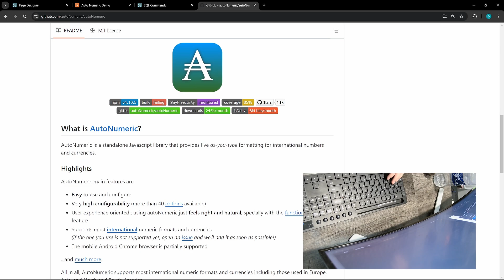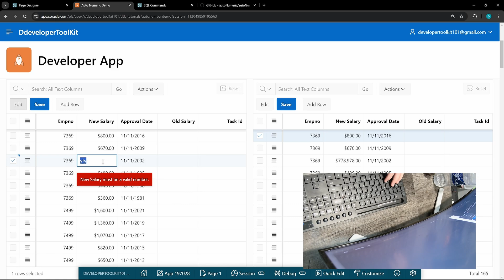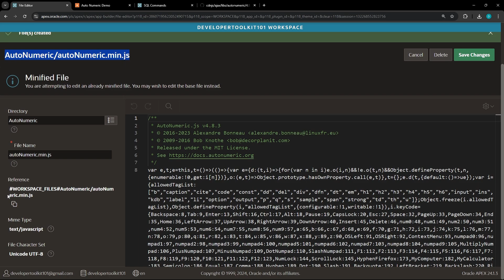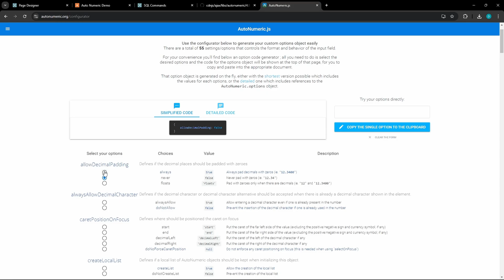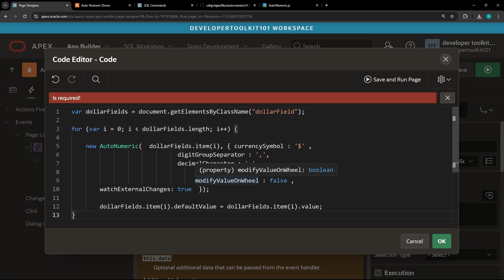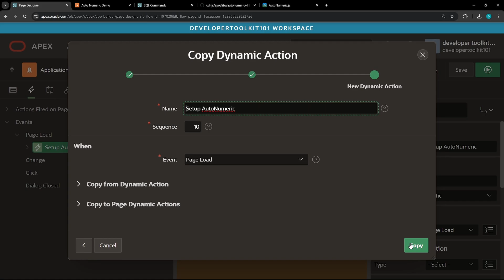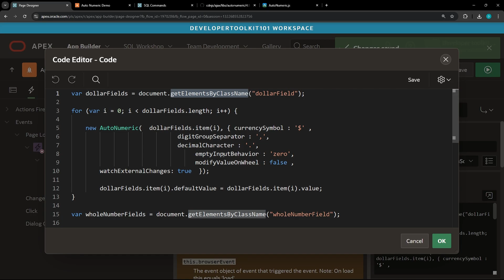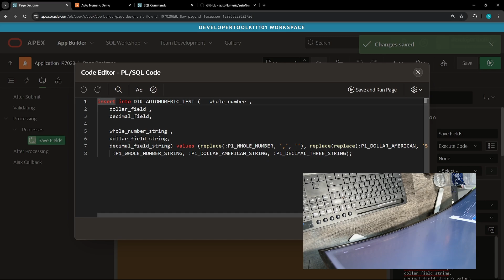Oracle APEX Auto-Format Number Fields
Title: How to Add AutoNumeric JS Library in Oracle APEX | Auto-Format Number Fields

Description:

In this step-by-step tutorial, we’ll show you how to integrate the AutoNumeric JavaScript library into Oracle APEX to auto-format your number fields for a smoother user experience. AutoNumeric is a powerful and easy-to-use JS library that allows you to format currency, percentages, and other numerical inputs seamlessly. This guide walks you through everything from downloading and including the library to applying it to number page items within your Oracle APEX application.

What You'll Learn:

How to add AutoNumeric to Oracle APEX.
Automatically formatting number fields (currency, percentages, etc.).
Practical use cases for improving data input in Oracle APEX forms.
Enhancing user experience with dynamic formatting.
If you work with Oracle APEX and want to improve the presentation of numerical inputs, this video is for you!

--Includes different options, their descriptions and default value.

 Path
AutoNumeric/autoNumeric.min.js

Welcome to TheDeveloperToolkit.  We cover a wide range of topics, from Oracle APEX, ReactJS, SQL Developer, React Native/Expo, Game Dev, Informatica, and much more.

If there's a specific topic you'd like us to cover or a question you'd like answered, don't hesitate to drop us a comment. We love hearing from you!

0:00 Intro
0:29 Explanation of Issue
1:46 Final Result - Page Item
2:32 Final Result Interactive Grid
3:08 Step 1 - Download Source Files
3:44 Step 2 - Add File to Workspace
4:30 Step 3 - Import File into Application
4:53 Step 4 - Setup AutoNumeric Dynamic Action
5:45 A little bit about AutoNumeric
8:25 Test Progress
8:45 Step 5 -  Modify Page Item Class
9:37 Repeat Step 4 for Whole Numbers
11:01 Move Solution to Global Page
13:08 Test Global Solution works
14:50 Outro